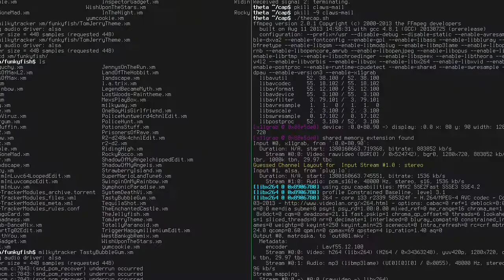Funky Fish - Tequila Shot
A backwards tracking tune. Lots of fun to watch. (Somebody should tell FF about Bxx, though)